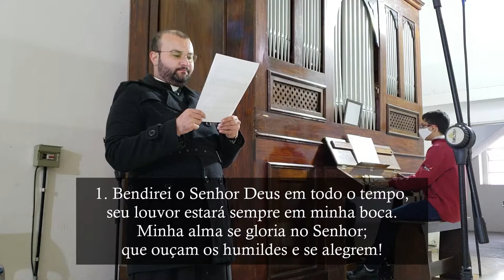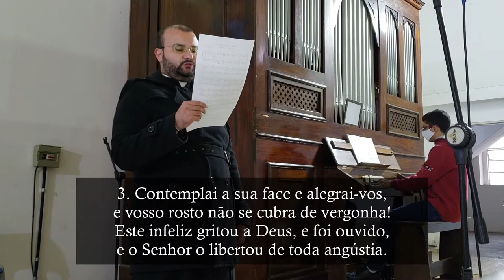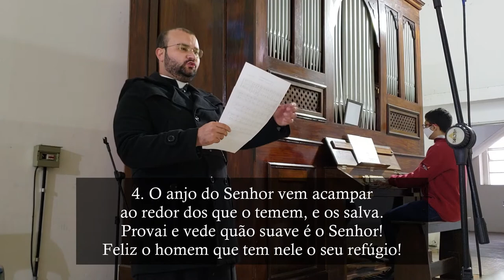Salmo 33(34) - De todos os temores me livrou o Senhor Deus (S. Pedro e S. Paulo) - Órgão de Tubos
Salmo da Missa na solenidade dos santos apóstolos Pedro e Paulo, na catedral de Mogi das Cruzes.

L.: Lecionário
M.: Pe. José Weber
Arr.: Delphim Rezende Porto

De todos os temores me livrou o Senhor Deus.

Bendirei o Senhor Deus em todo o tempo, *
seu louvor estará sempre em minha boca.
Minha alma se gloria no Senhor; *
que ouçam os humildes e se alegrem! R.

Comigo engrandecei ao Senhor Deus, *
exaltemos todos juntos o seu nome!
Todas as vezes que o busquei, ele me ouviu, *
e de todos os temores me livrou. R.

Contemplai a sua face e alegrai-vos, *
e vosso rosto não se cubra de vergonha!
Este infeliz gritou a Deus, e foi ouvido, *
e o Senhor o libertou de toda angústia. R.

O anjo do Senhor vem acampar *
ao redor dos que o temem, e os salva.
Provai e vede quão suave é o Senhor! *
Feliz o homem que tem nele o seu refúgio!